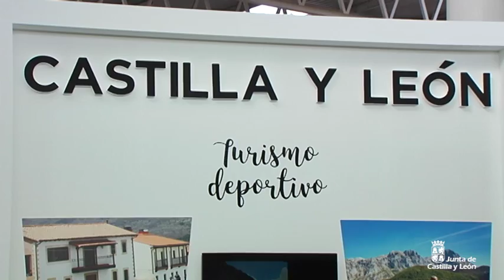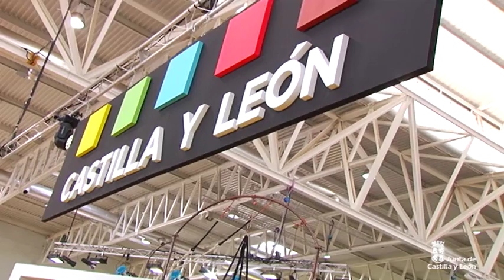Balance de la XX Feria de Turismo Interior "INTUR"